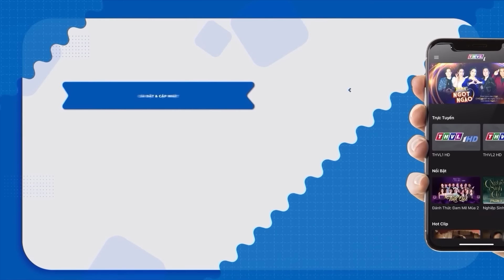Giọng Ca Nhí Chinh Phục Giám Khảo Bằng Vở Cải Lương Cực Khó Không Ai Dám Diễn | Yêu Ca Cổ THVL